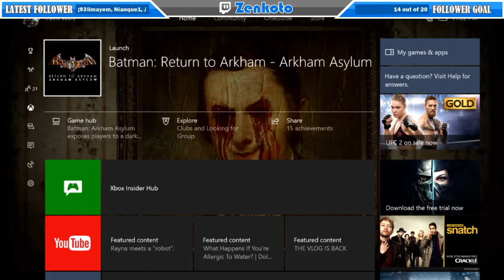Batman: Arkham Asylum - 100% Hard Playthrough Stream Part 10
Batman: Arkham Asylum is a 2009 action-adventure video game based on the DC Comics superhero Batman. It was developed by Rocksteady Studios and published by Eidos Interactive in conjunction with Warner Bros. Interactive Entertainment for the PlayStation 3 and Xbox 360 video game consoles, and Microsoft Windows. It was released worldwide for consoles, beginning in North America on August 25, 2009, with a Microsoft Windows version following on September 15.

Written by veteran Batman writer Paul Dini, Arkham Asylum is based on the long-running comic book mythos. In the game's main storyline, Batman's archenemy, the Joker, instigates an elaborate plot to seize control of Arkham Asylum and trap Batman inside with many of his incarcerated foes. With Joker threatening to detonate hidden bombs around fictional Gotham City, Batman is forced to fight his way through the asylum's inmates and put an end to the Joker's plans. Most of the game's leading characters are voiced by actors who have appeared in other media based on the DC Animated Universe; Kevin Conroy, Mark Hamill, and Arleen Sorkin reprised their roles as Batman, the Joker, and his sidekick Harley Quinn respectively. The game is presented from the third-person perspective with a primary focus on Batman's combat and stealth abilities, detective skills, and gadgets that can be used in combat and exploration.